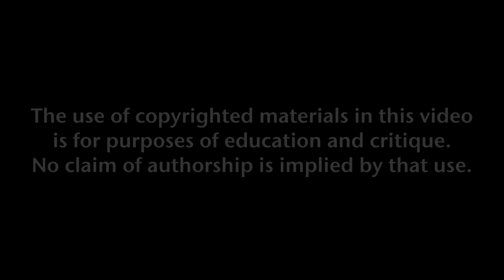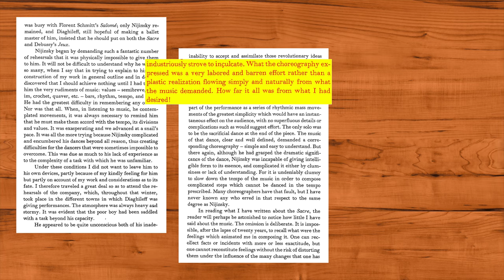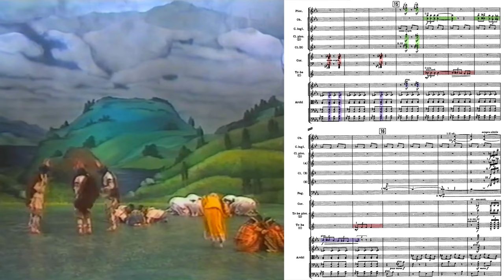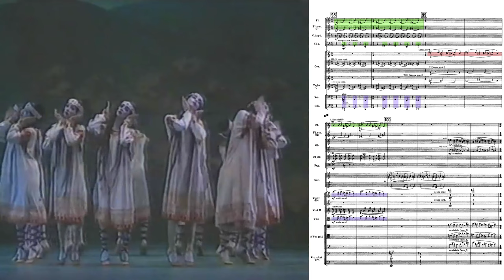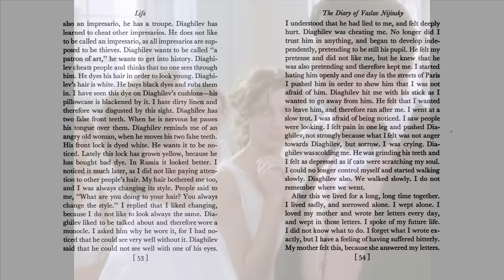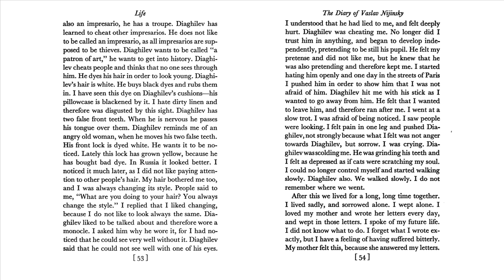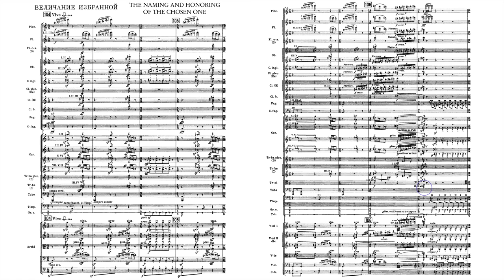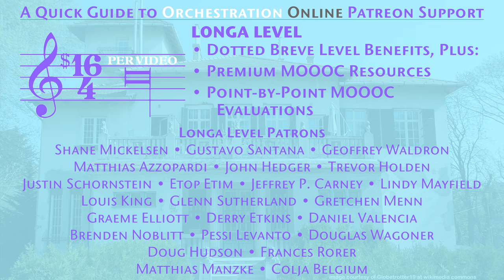Reading the Rite 9: Prelude to a Riot PREVIEW